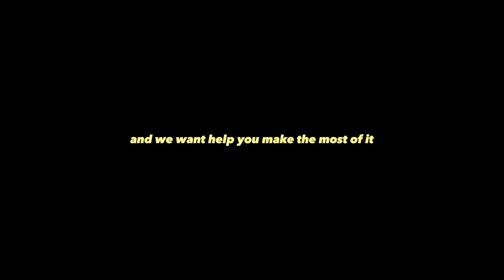Introduction To Motion Diary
Life is a journey, and we all want to make the most of it. But sometimes, we get stuck in the monotony of our daily routines, and we forget to take chances, chase our dreams, and live life to the fullest.

That's where this car comes in. It's not just a vehicle that gets you from point A to point B. It's a symbol of your determination, your ambition, and your drive to succeed.

As you sit behind the wheel of this car, you feel a surge of energy and confidence. You know that you have the power to go anywhere you want, to do anything you set your mind to.

 Maybe you want to explore new places, meet new people, and experience new adventures. Or maybe you want to challenge yourself, push your limits, and achieve your goals. Whatever your dreams may be, this car is your partner in crime

So, don't wait any longer. Don't let fear or doubt hold you back. Start your engine, hit the road, and embrace life's infinite possibilities.

 Because when you drive this car, you're not just driving a machine. You're driving your life. And the only limit is your imagination.

Take control of your destiny, and make every moment count. Get behind the wheel of this car, and let your journey begin.